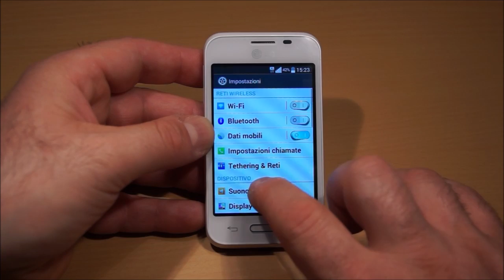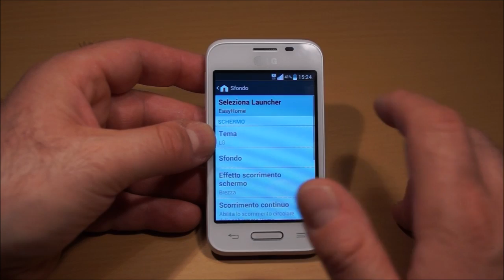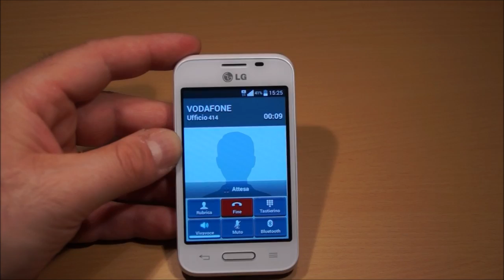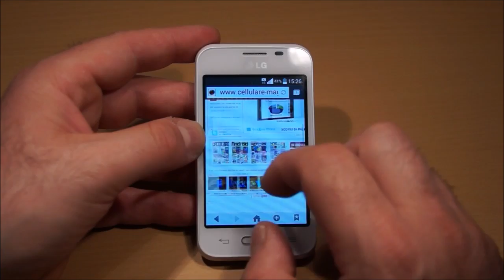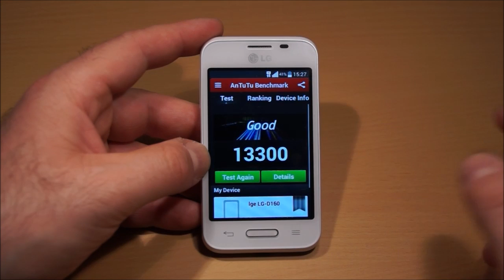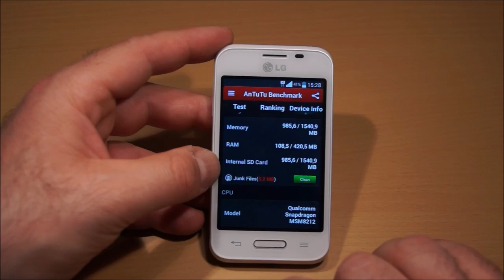LG L40 - Videoreview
Videorecensione del nuovo entry level di casa LG, android 4.4.2, display da 3.5 pollici, piccolo con interfaccia completa e prezzo mini, 99 euro.